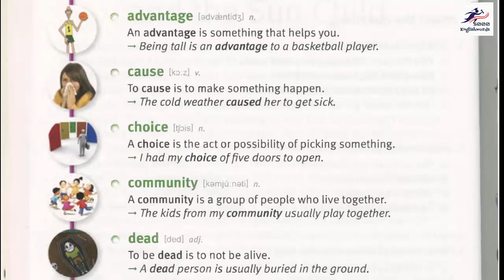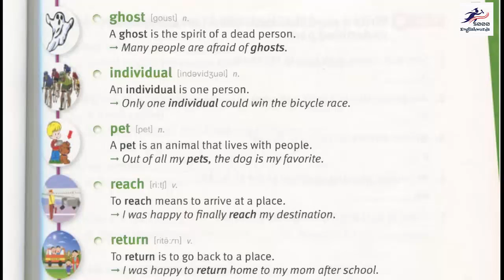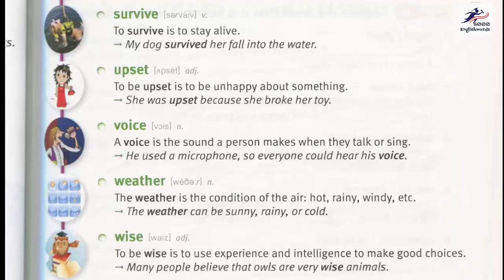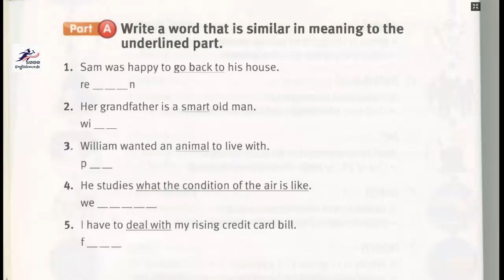[5000 English words] Unit 6 Learn new words fastest for English learner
This is unit 6. This course help you learn 5000 english words easily.